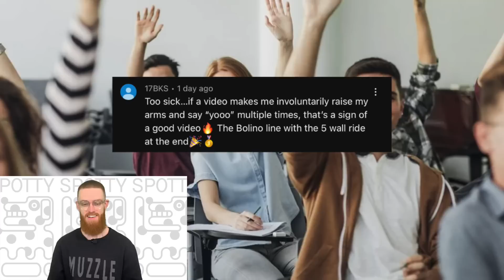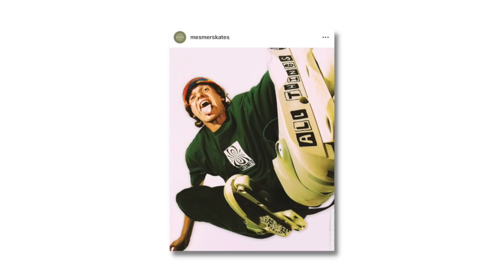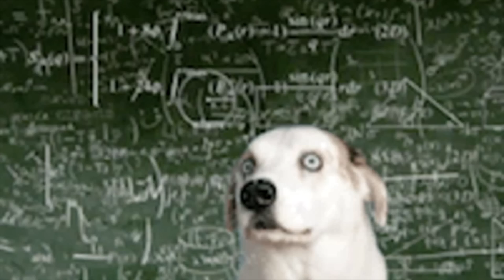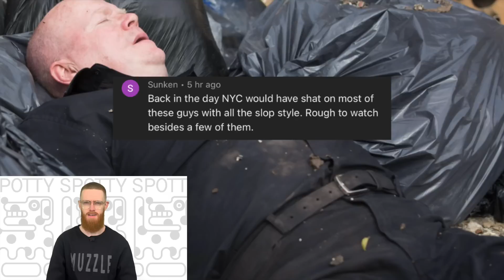Mesmer NYC Vol.1 Review. Their impact, rise and why they are important. Rollerblading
Mesmer skates brand is growing from strength to strength, with the latest edit MESMER NYC VOL.1 being a prime example.

I take a look at people reaction to the edit, review the edit, break down Mesmer impact on rollerblading, talk about what I think they do well and why they are so important to skating.

00:00 Alright
00:31 Positive comments on NYC Vol.1
01:50 Reacting to the new Mesmer edit
19:34 Mesmer impact on rollerblading
21:21 Billy O'Neill on Wheelscene
22:25 Importance of being authentic in skating
23:32 Negative reaction to Mesmer
24:45 Patreons

The edit features:
Dominic Bruce
John Bolino
Marc Moreno
Levi Van Rijn
Martin Danning
Dennis Lopez
Gabriel Adriani
Jimmy Kobryn
Billy O'Neill
Luis Corrales
Amber Rivera
Matty Shrock
Taylor Popham
Devin Szydlowski

Filmed by Taylor Kobryn
Additional cameras: Martin Danning, Levi Van Rijn, Marc Moreno
Edited by Taylor Kobryn & Marc Moreno
Titles by Pablo Estarriaga